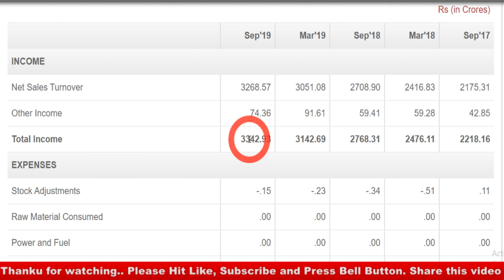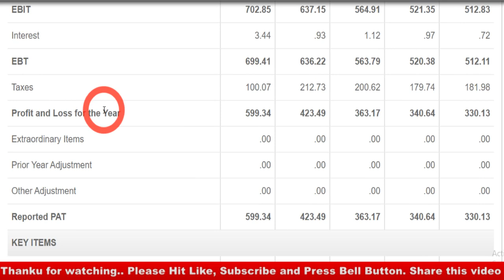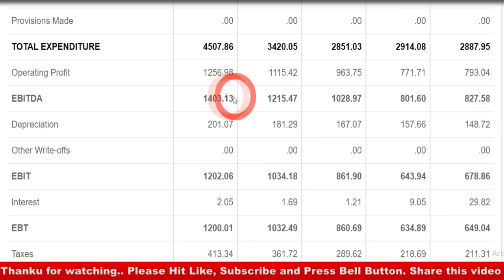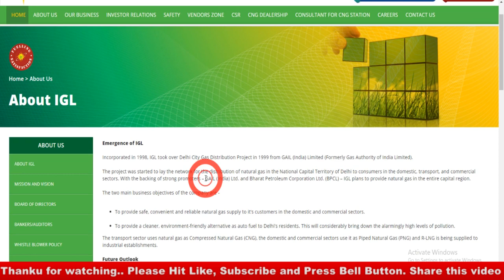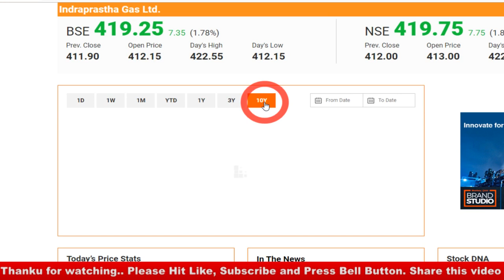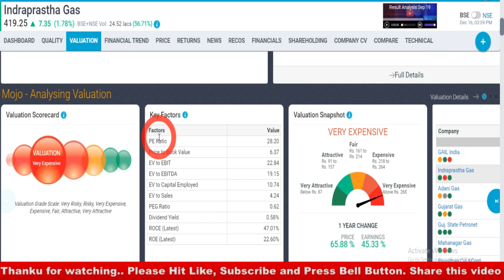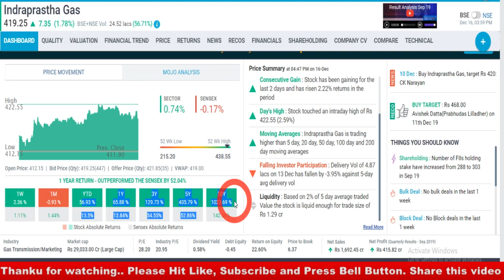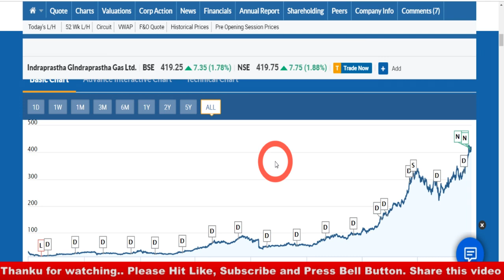500-500 का SIP I DEBT FREE COMPNAY I कभी फेल नहीं होगा SIP I MULTIBAGGER STOCK